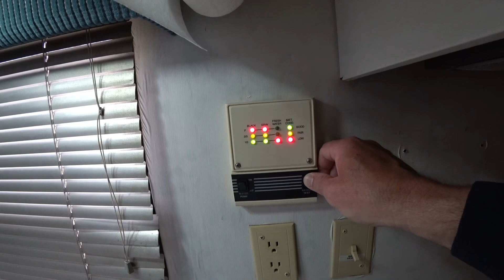RV Trip Last Day Heading Home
Always a plus when you don't have any surprises everything is uneventful when Towing your RV.
 On this trip I decided to take a little bit different route so we could look at the cruising RPM that the truck operates at when you get up to highway speeds.
 The reason I'm showing this, we did touch on this a little bit when we went on our trip down to Tennessee and we had a few people that were interested in what the truck was actually doing as far as RPMs and how they related to speed.
   The truck did pretty well..   Every time I drive the truck and tow the RV anywhere, we always seem to come back to thinking that this truck just might be what we want to keep for the long run.
But. things change as we all know.
   So back at home now... will be sleeping in our bed and unfortunately dealing with all the things that a household brings.. For example getting to mow the lawn today because we have rain in the forecast and it was too tall to let go another day . Ugh!